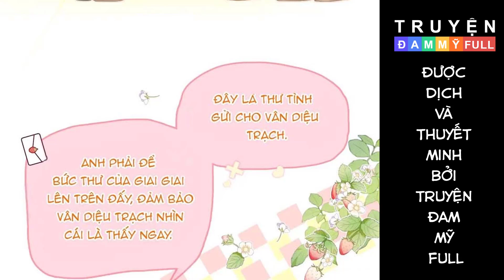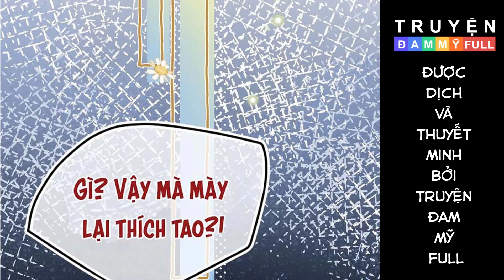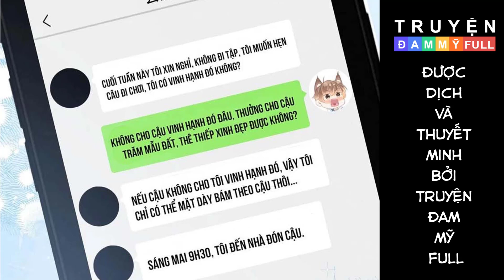CHAP 5 || NAM THẦN BÁ ĐẠO CẦU XIN TÔI QUAY LẠI | TRUYỆN TRANH ĐAM MỸ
Tên truyện: Nam Thần Bá Đạo Cầu Xin Tôi Quay Lại
Thể loại: Manhua, Hài Hước, Lãng mạn

Nội dung:

Nam thần ngoài mặt hoàn hảo bên trong điên tình x Học sinh kém hung dữ kiêu căng
Bức thư tình Lâm Sóc tiện tay viết đại bị bất cẩn gửi đi, từ đó chàng hot boy Vân Diệu Trạch một mực bám lấy cậu, đối xử với cậu tốt hết chỗ chê. Nhưng cậu không ngờ nội tâm của Vân Diệu Trạch lại là một con ác quỷ, gã theo đuổi cậu chỉ vì ham vui cá cược với đồng đội.

Bản chất Vân Diệu Trạch vốn chỉ xem chuyện yêu đương như trò chơi, chia tay xong là game over, chẳng hề hấn gì.

Thế rồi lại có một học sinh mới chuyển tới, cậu học sinh chuyển trường này ngày nào cũng lẽo đẽo theo sau Lâm Sóc hò reo: “cưng ơi cưng à~”.

Vân Diệu Trạch đã căng! ಠ╭╮ಠ